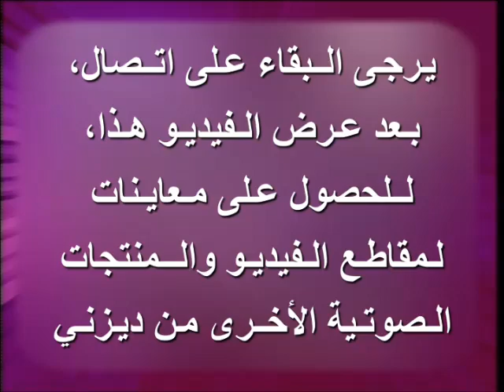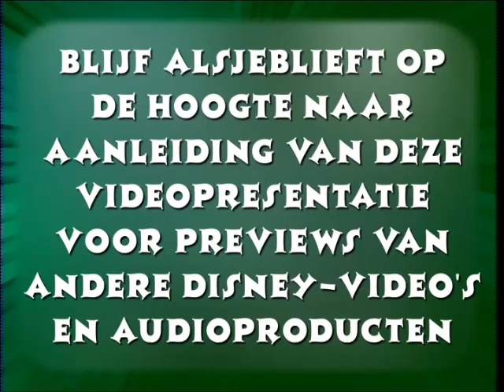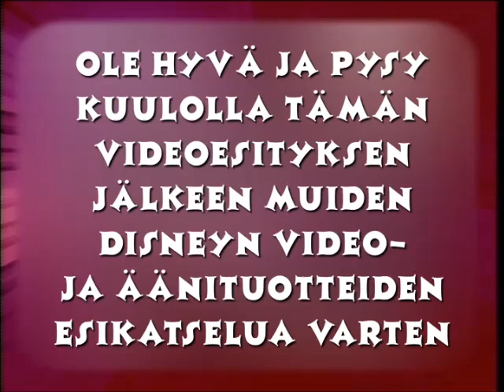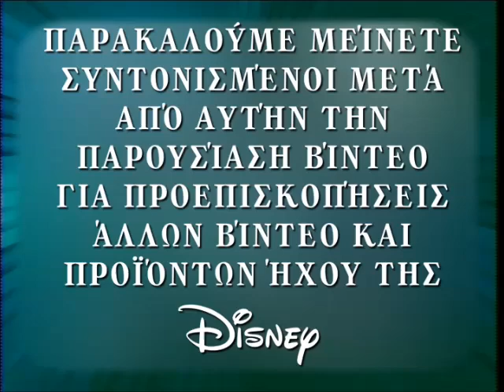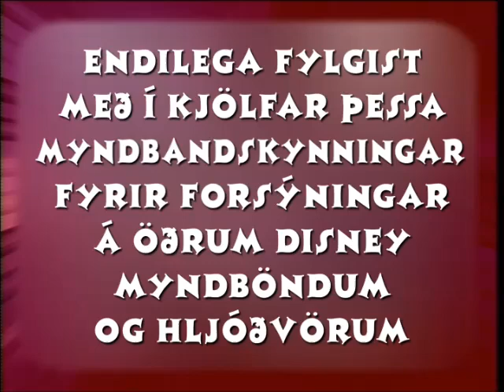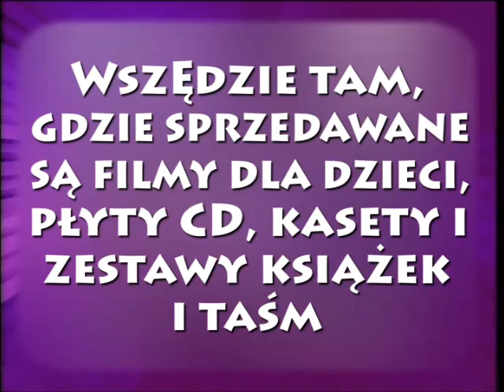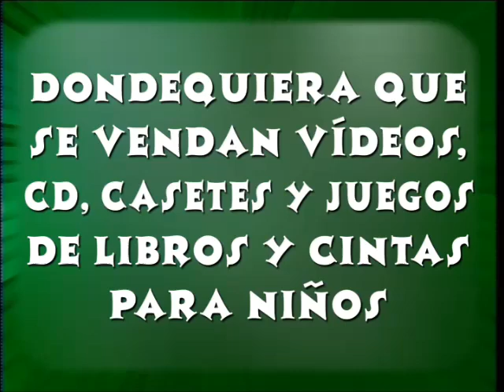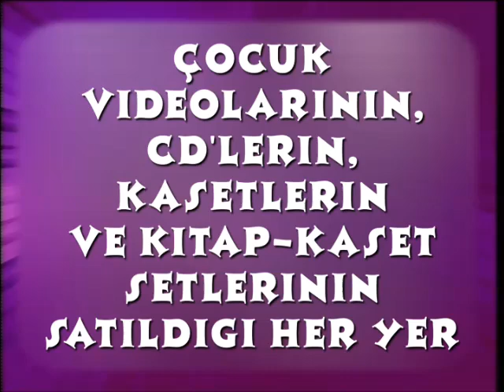Colors and Shapes Bumpers (1997-2005) - All International Multilanguage VHS Bumpers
All International Multilanguage:
0:00 Arabic (Egypt) 🇪🇬
0:39 Czech 🇨🇿
1:19 Danish 🇩🇰
1:58 Dutch 🇳🇱
2:38 English (Original) 🇺🇸
3:17 English (U.K.) 🇬🇧
3:57 Finnish 🇫🇮
4:37 French 🇫🇷
5:16 German 🇩🇪
5:55 Greek 🇬🇷
6:35 Hebrew 🇮🇱
7:14 Hungarian 🇭🇺
7:53 Icelandic 🇮🇸
8:33 Italian 🇮🇹
9:12 Norwegian 🇳🇴
9:52 Polish 🇵🇱
10:31 Portuguese (Brazil) 🇧🇷
11:11 Portuguese (Portugal) 🇵🇹
11:50 Spanish (Mexico) 🇲🇽
12:30 Spanish (Spain) 🇪🇸
13:09 Swedish 🇸🇪
13:49 Turkish 🇹🇷
14:28 The End

NO BAD COMMENTS OR DISLIKE VIDEOS